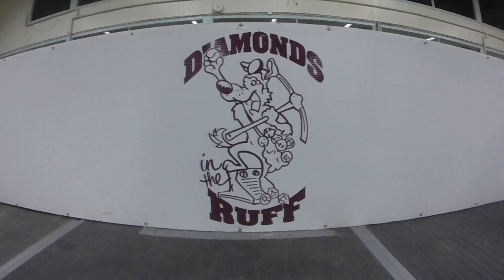The World Of Flyball Dogs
Flyball dogs race head to head.Slow motion has been used to capture the sports dogs in action.This was filmed in Saskatoon,Sk on April 25th & 26th 2015.Team Misconduct is featured in this video and the tournament name was the Diamonds in the ruff. Flyball is a dog sport in which teams of dogs race against each other from a start/finish line, over a line of hurdles, to a box that releases a tennis ball to be caught when the dog presses the spring-loaded pad, then back to their handlers while carrying the ball.

Flyball is run in teams of four dogs, as a relay. The course consists of four hurdles placed 10 feet (3 m) apart from each other, with the starting line six feet (1.8 m) from the first hurdle, and the flyball box 15 feet (4.5 m) after the last one, making for a 51-foot (15.5 m) length. The hurdle height is determined by the shoulder height of the smallest dog in the team. Under current North American Flyball Association (NAFA) rules this should be 5 inches (12.7 cm) below the withers height of the smallest dog, to a height of no less than 7 inches (20.3 cm) and no greater than 14 inches (40.6 cm). Current EFC (European Flyball Championship) rules limits the height to no less than 17,5 cm and no greater than 35 cm. Each dog must return its ball all the way across the start line before the next dog crosses. Ideal running is nose-to-nose at the start line. The first team to have all four dogs cross the finish line error free wins the heat. Penalties are applied to teams if the ball is dropped or if the next relay dog is released earlyFlyball provides an entertaining and active way to interact with one's dog and other dog enthusiasts in an environment that is fun while allowing the dogs exercise and enjoyment. It is an especially effective way to burn off the energy of dogs with a high drive to work, such as Border Collies and Staffordshire Bull Terriers.

A large part of flyball's popularity stems from the fact that it is one of the competition activities available to mixed-breed dogs, allowing rescued mutts and non-pedigree dogs to shine alongside their purebred canine counterparts. Though herding dogs currently dominate the courses, many champion teams have mutts on them. Dogs earn titles and awards based on points earned by their team in racing.

As the sport has developed better dog training regimes have been introduced as knowledge has increased within the sport. Specific training has been developed to promote the dogs using ‘swimmers’ type turns on the Flyball box when catching the ball and turning.

Flyball is not limited to the size of the breed, as smaller dogs such as Patterdale Terriers, Jack Russell Terriers, Whippets and even miniature poodles, often compete with great success in mixed-breed teams (teams consisting of dogs of various sizes and breeds). Smaller dogs are often prized as the hurdle height is based on the height of the smallest dog in the team, commonly known as a height dog. Their only limitation is whether they can trigger the release pad, and small dogs often have to fully jump on it to do so.

Flyball is one of the non-hunting dog sports in which dogs and people work as a team. Many casual pet owners use their flyball time more as a way to relax and socialize with other dog owners than as a competition, and many champion flyball dogs are essentially pet dogs with a hobby, rather than dedicated sporting or working dogs. On the other hand, modern flyball has become the fastest growing teamsport, a sport for dogs, handlers and coaches. First division teams have well trained dogs and handlers and are trained and coached to perform. Some teams use dedicated special bred sportdogs. Flyball can be a real sport for dedicated performers, a hobby for all!